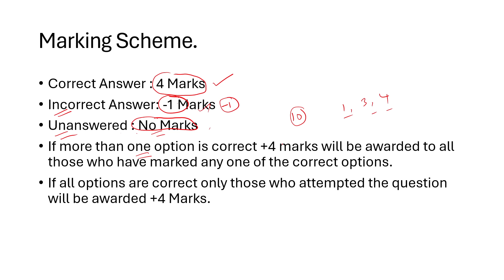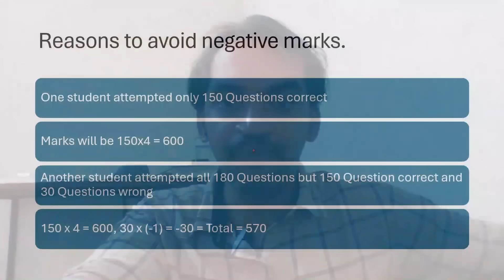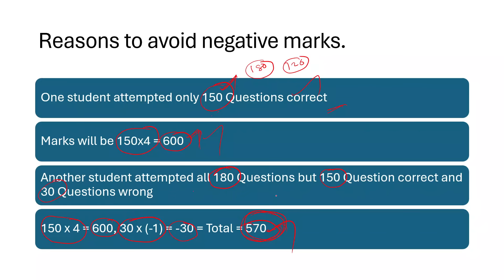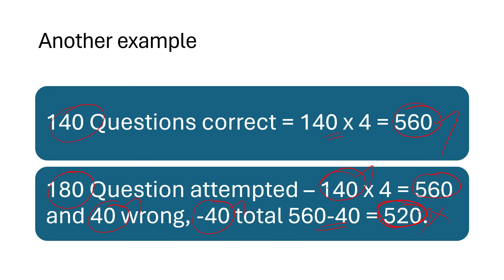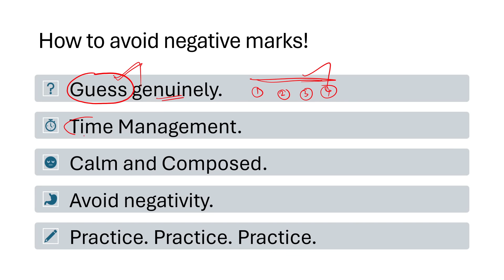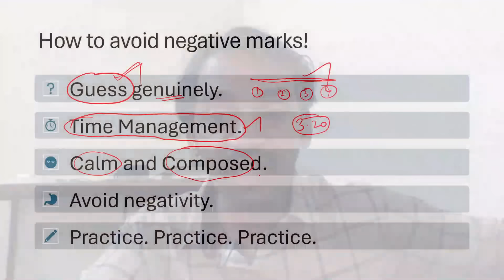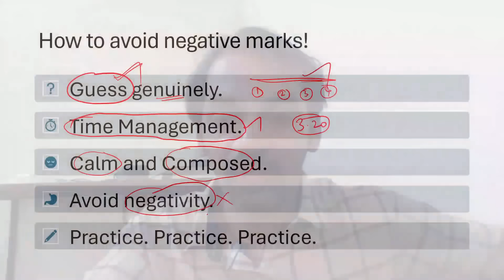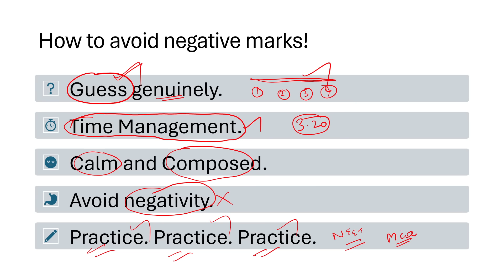How to avoid negative marks in NEET? | NEET study tips